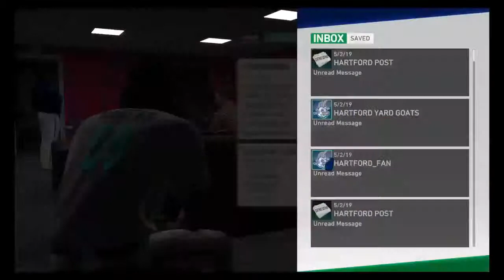MLB THE SHOW 19 RTTS | Mike Rogers (Pitcher) #4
Play games for fun. I'm a Gemini hence the name. Looking for people to live stream and make videos with. Mostly play GTA 5, and MLB THE SHOW 18. If you like what you see or want more videos like this.